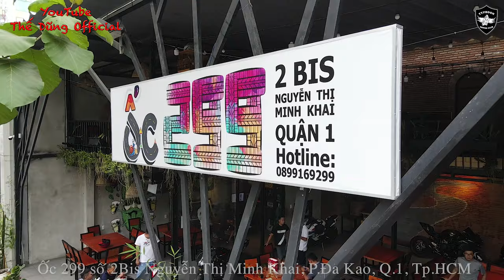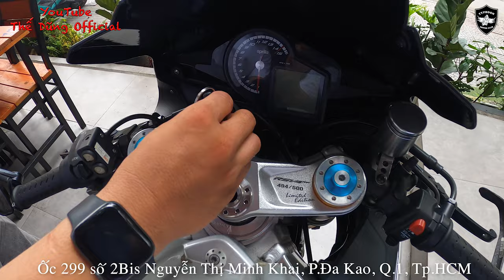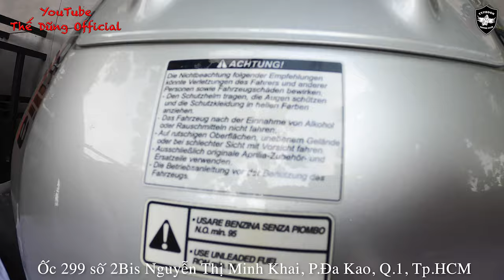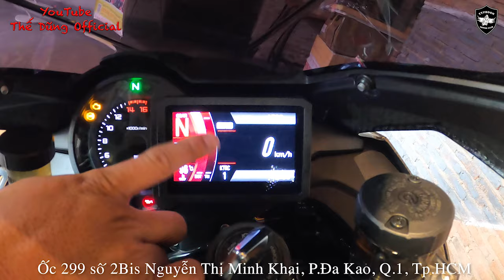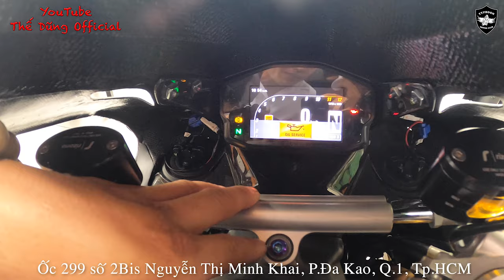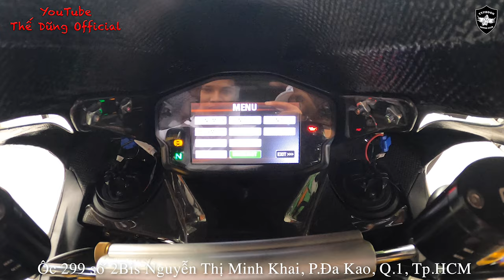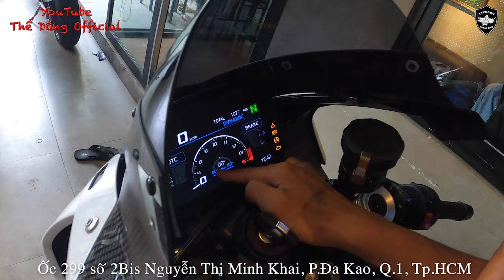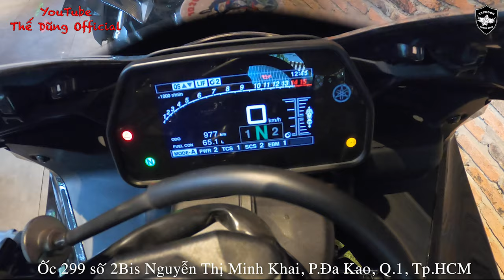Motor Typhoon | Ốc 299 | Toàn siêu xe - Siêu phẩm không xem rất phí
Dũng xin chào các anh em cùng đam mê xe. Dũng gửi đến anh em một clip quây về 7 chiếc siêu xe hot đang có mặt tại Ốc 299. Bao gồm BMW 2020, H2 - 2020, R1 - 2020, Ducati Penigale full carbon và Aprilia RSV4 bản giới hạn. Anh em xem hết clip để ngấm các siêu phẩm nhé

Cảm ơn các anh em đã tài trợ xe để Dũng quây clip